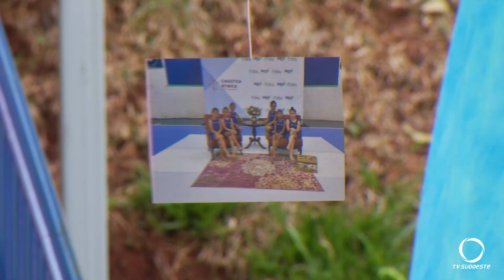A primeira Conferência do Remanso da Pedreira aborda o tema “Protegendo a Infância”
Ações e Campanhas: Com o tema “Protegendo a Infância”, foi realizada a primeira Conferência do Remanso da Pedreira. O dia todo foi marcado por belíssimas apresentações.